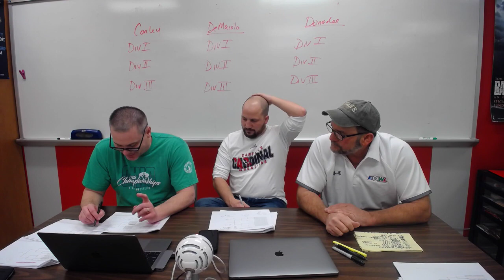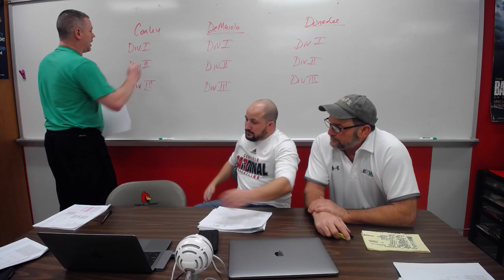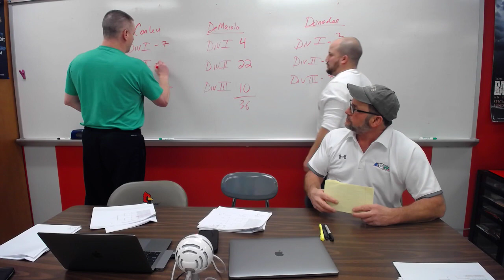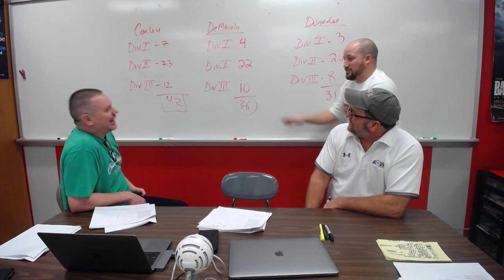District predictions 20